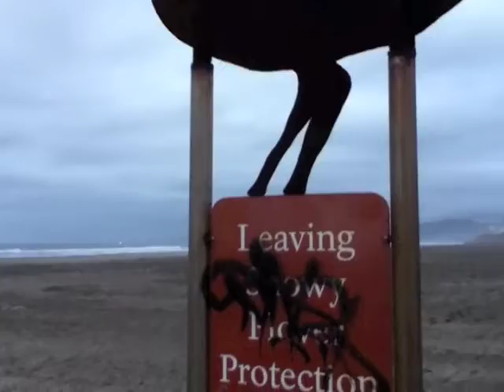Snowy Plover BEWARE!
Sunrise and Sunset. November 17, 2012. 6:38 AM and 5:08 PM. Observe the sunrise and sunset everyday this year and share the moment with someone else. This installment: This reminds me of the old smoking sections on airplanes...